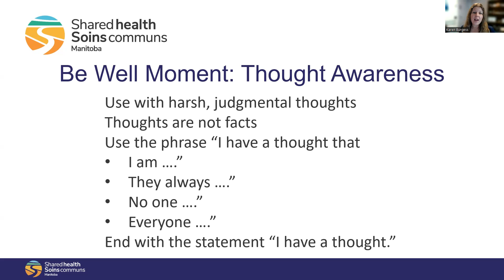Be Well Moment Thought Awareness